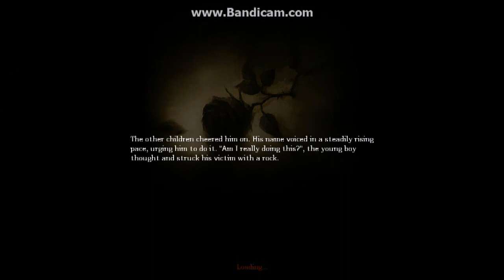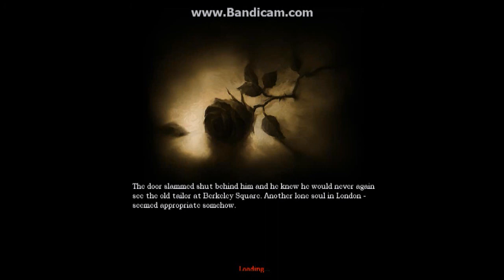Let's Play Amnesia: The Dark Descent | The Legend Of Zelda | #2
BECOME A PARADOX!

scary jump games
the maze scary game
scary maze games to play
scary mazy game
scary maze 4
scary mazes game
play scary maze games
free scary maze games
fun games online
scarry maze game
funny game
play scary game
crazy maze game
maze game scary
scary maze game prank
the scary game
scary maze game online
play the maze game
scary maze prank
scary maze video
the scary maze game
horror game
play scary maze game
play scary games
the scary maze
scary maze game free
play scary maze game 1
scary mazes games
scary flash games
horror games
scary games online
scary prank games
amnesia the dark descent
scary online game
funny games
the maze game
free scary gam
play the scary maze game
maze game
jump scare games
scary games
funny youtubers
jump scare youtubers
jumpscare youtubers
horror game youtubers
horror youtubers
scary youtubers
youtubers
scary game youtubers
funny
pewdiepie
horror
jump scare game
jumpscare game
jumps scare
jumpscare
scary game
dark descent
scary
amnesia